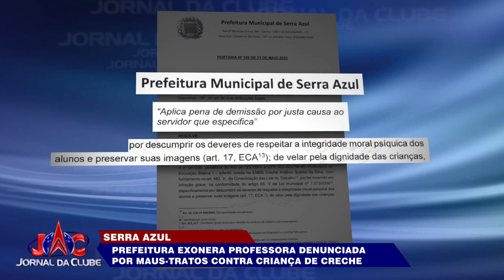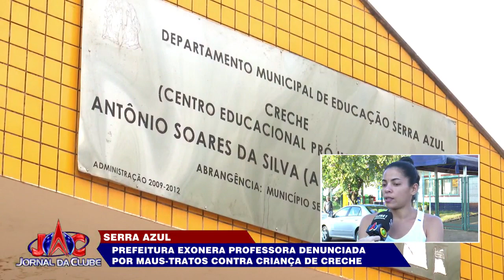Serra Azul: Prefeitura exonera professora denunciada por maus-tratos - Jornal da Clube (02/06/2023)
Caso aconteceu ano passado e foi registrado por câmeras de segurança.